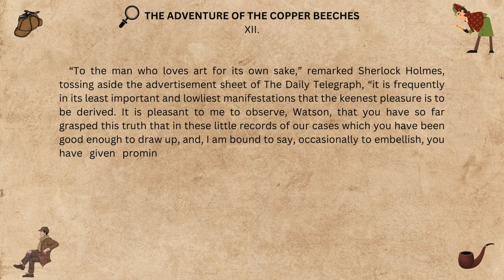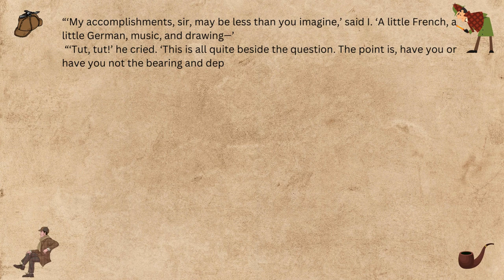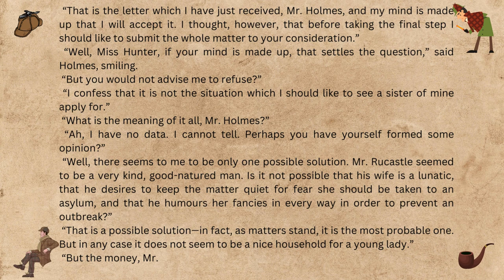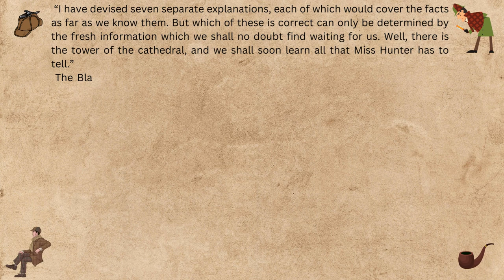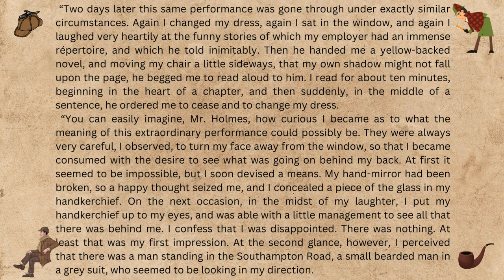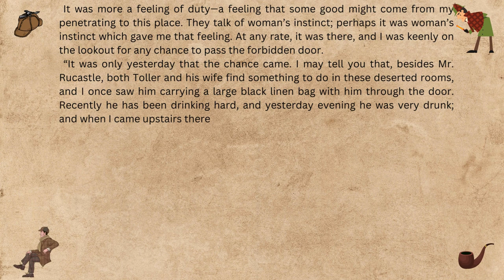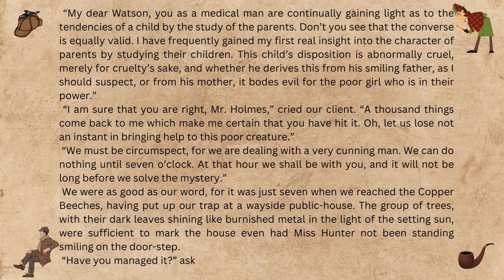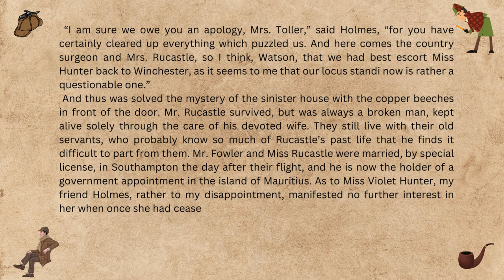The Adventure of Sherlock Holmes AUDIOBOOK.Part12. The Adventure Of The Copper Beeches Learn English